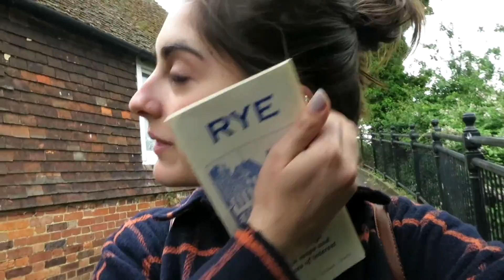VLOG: Nos vamos a Camber Sands beach!!! | Laura Ubeda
Lo siento chicos por el audio, hacía muchísimo viento!!
No os olvideis de subir la calidad a 1080p!! 💜 Espero que os guste!!

-- Links --

MUCHAS GRACIAS!! 💜💜💜